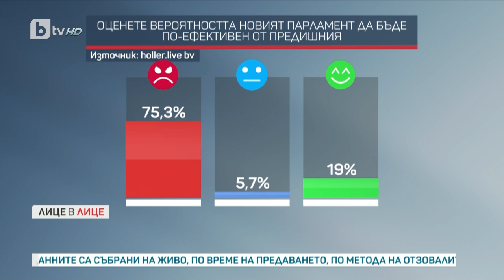Зинаида Златанова: След 2009 г. сякаш България заспа, липсват реформи I Лице в лице (10.04.2023)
След 2009 г. сякаш България заспа. Влезе в ЕС, получи си европейските пари, спря да прави каквото и да било. Това се връща като бумеранг в момента – липсата на работа и реформи. Това заяви в студиото на „Лице в лице“ бившият правосъден министър Зинаида Златанова.

📱 Следете всичко най-важно на и в социалните мрежи